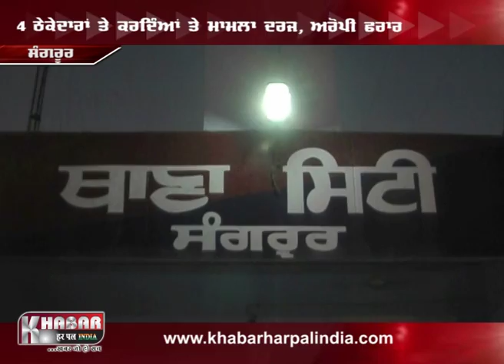Dalit te Hamla Karan Wale 4 Sharab Karobarian te mamla drj